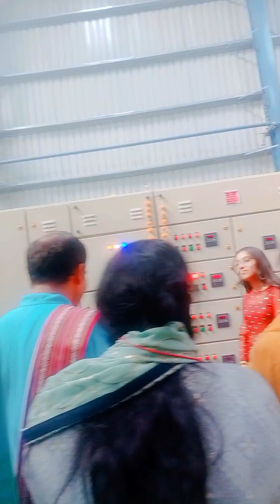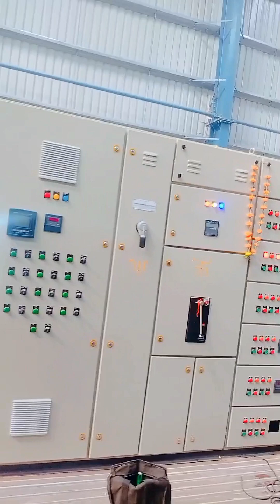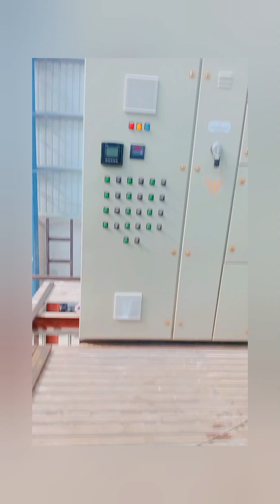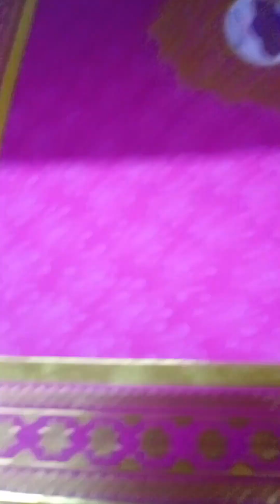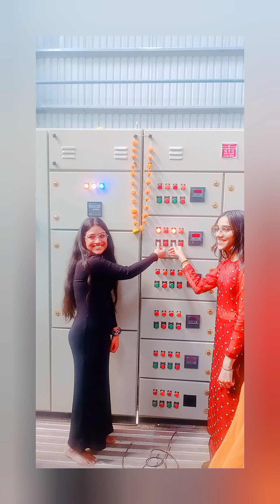Hamara new plant starting/ Udghatan puja ka video.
Hamara New plant starting/ Udghatan puja ka video youtubevideo@binapaniblogs4347